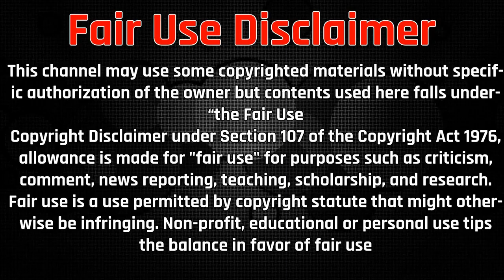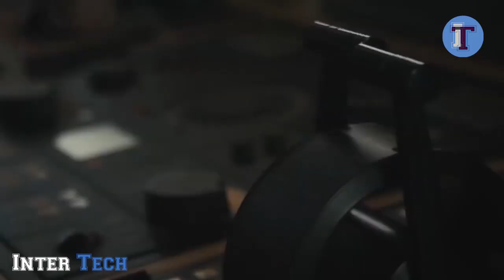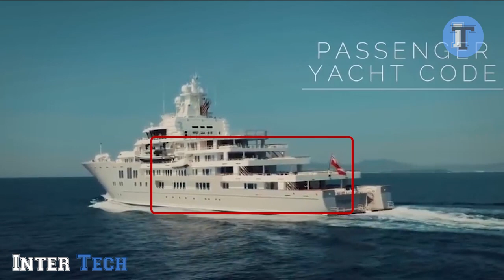6 YACHT PIÙ COSTOSI AL MONDO | ▶ 24/c/e/d/sp/fr/ i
Music Credit

Se sei un marchio o hai un prodotto che vorresti vedere in primo piano su Inter Tech, o verresti semplicemente aggiungere una voce per la documentazione dei tuoi video, (disponibile in diverse lingue, Italiano-Tedesco-Inglese-Spagnolo.. anche con sottotitoli. con file SRT a disposizione.) non esitarti a contattarmi!